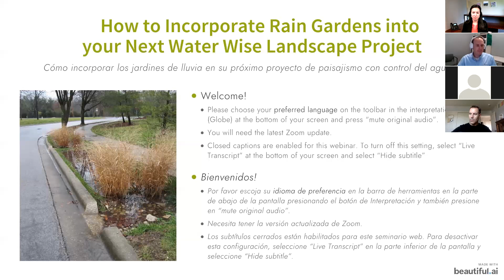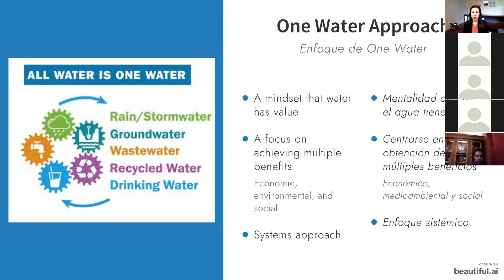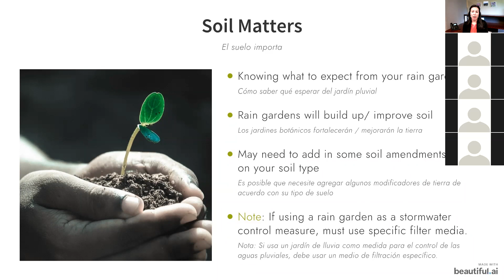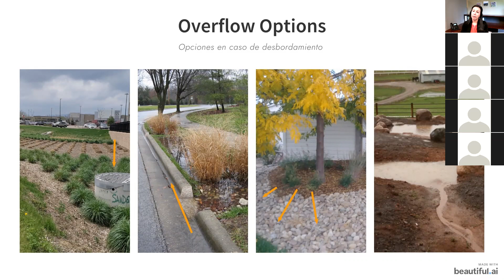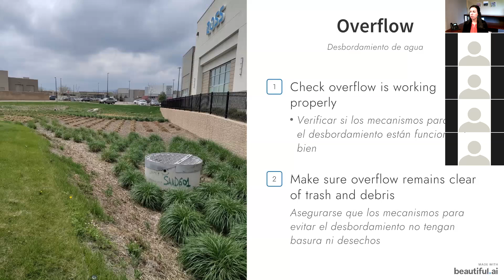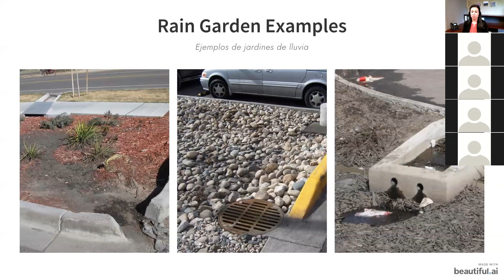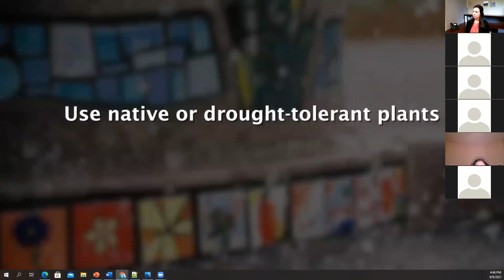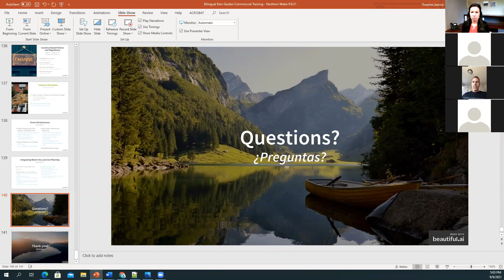How to Incorporate Rain Gardens into your next Water Wise Landscape Project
Rain gardens are beautiful gardens, full of native plants, that are watered only with the rain once established. Adding rain gardens to your next waterwise landscape project will reduce your water bill, conserve water, manage drainage issues, increase the beauty of your landscape, and protect water quality. Join us to learn more about rain gardens, their benefits and how to keep them looking their best.

Thank you to CDPHE and Northern Water for sponsoring this webinar!